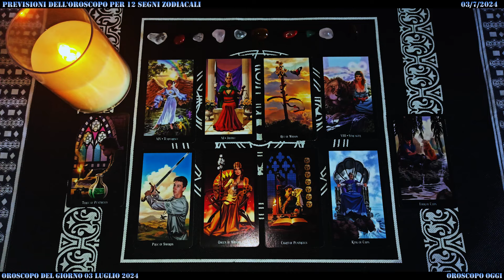Oroscopo di Paolo Fox oggi, 3 luglio 2024: Cosa prevedono le stelle?